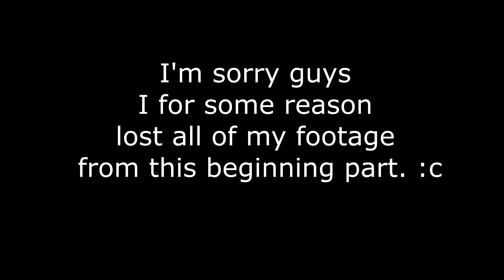GET BALLED NERD!! Death Stair #1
Welcome to Death Stair! Object of the game? GET UP THE STAIRS WITHOUT BEING PELTED BY MAH BALLS!!